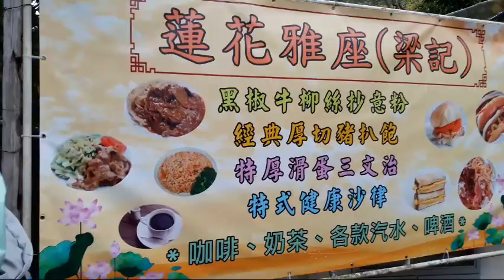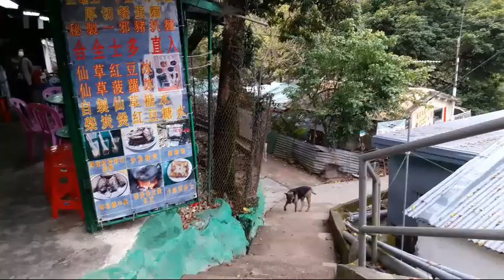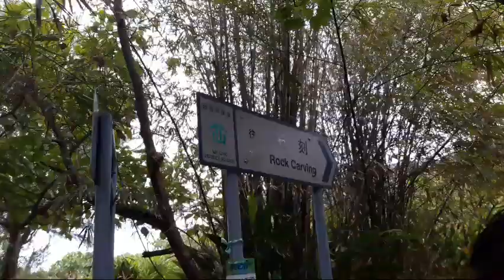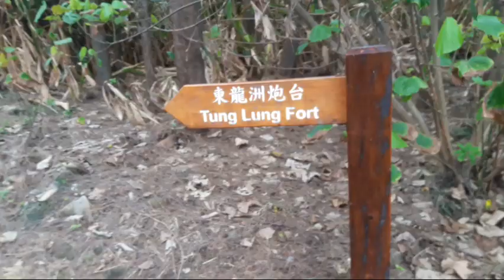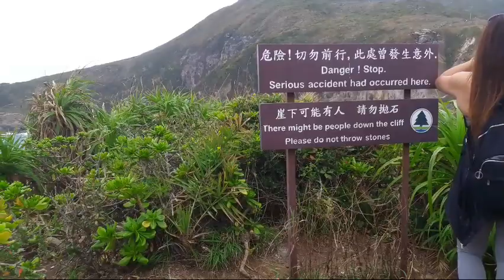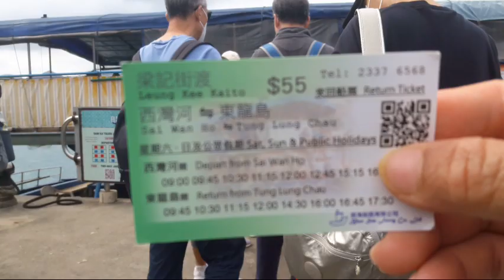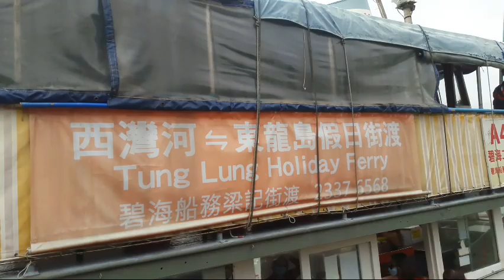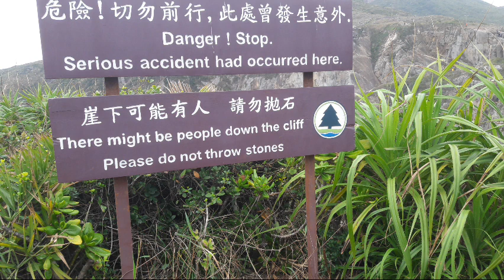TUNG LUNG CHAU ISLAND HIKING | HONG KONG OUTDOOR ADVENTURE